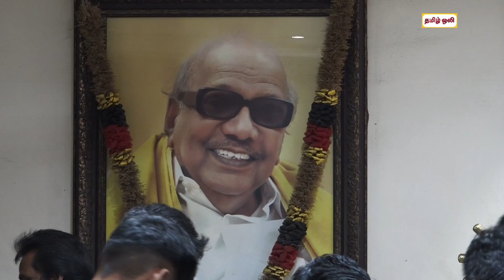ஆர் எஸ் பாரதி பத்திரிக்கையாளர்களுக்கு பேட்டி !!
திமுக அமைப்புச் செயலாளர் ஆர் எஸ் பாரதி பத்திரிகையாளர்களுக்கு பேட்டி அளித்தார்